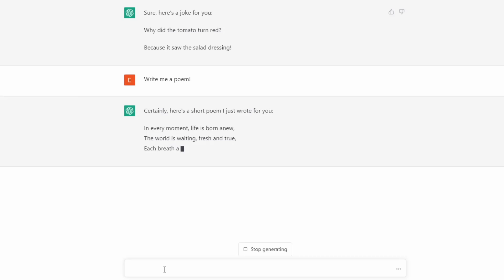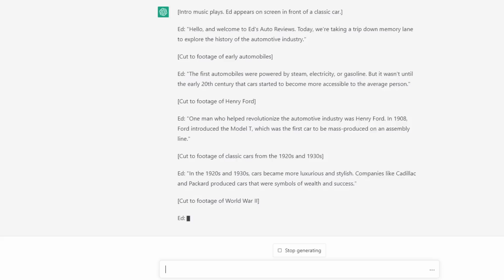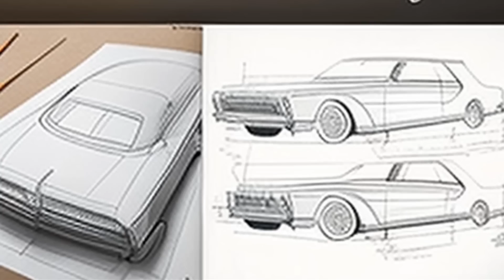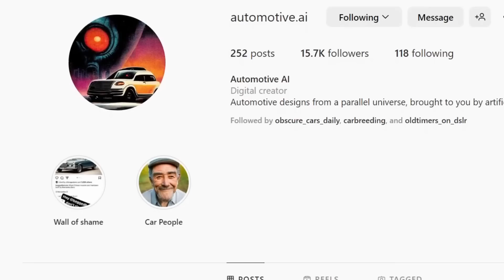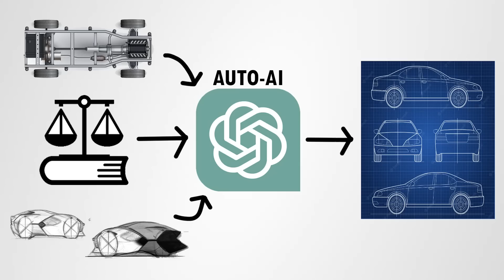Designing What If Cars with Artificial Intelligence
Welcome to What If cars! In this series we are going to make alternative universe cars, based on my own fantasies or your request!

In this episode, we take a look at the sudden rise of artificial intelligence, or AI. The technology is able to creat images and text out of thin air. Can it help us design fictional cars? What will AI do for the car industry?

Make sure you check out Automotive.ai!